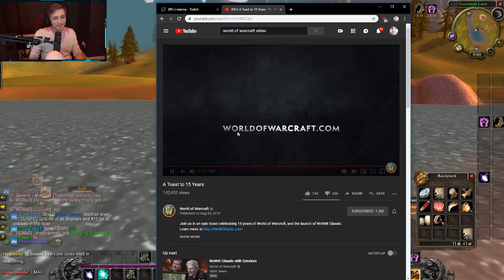Sodapoppin acting in Blizzard's WoW commercial for the release of Classic (reaction)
Chance got a role as an actor in the official blizzard classic commercial for the release of vanilla wow. Alongside Hodor, Ronda Rousey, Matt Mercer, Leroy Jenkins, Bajheera ++ Here he is reacting to the video + explaining what he did, how many times he appeared, how long it took etc.